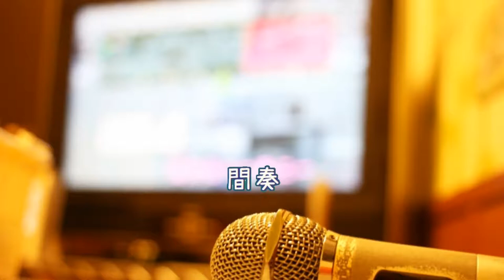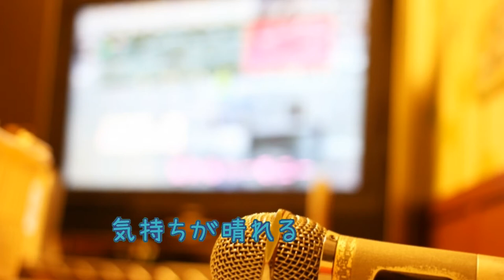[オフボSPC] ココ / たむらぱん (offvocal 歌詞：あり / ガイドメロディーなし)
アニメ『京騒戯画』オープニングテーマ。
ピアノ楽譜動画　近日公開。

2013年10月23日発売。

作詞：田村歩美　作曲：田村歩美